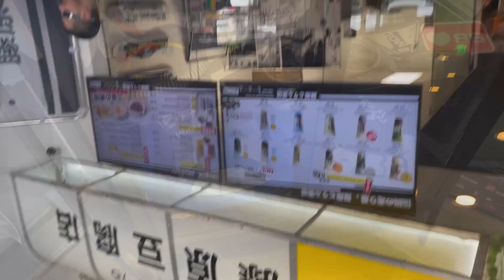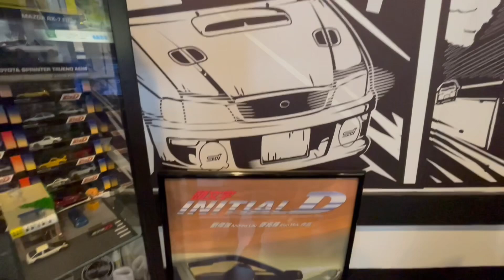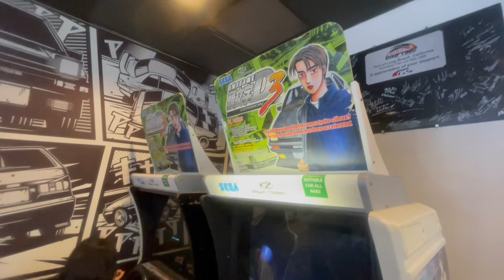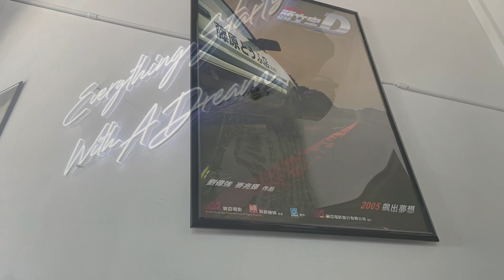Drive by Initial D”s Fujiwara tofu cafe on 8/6 day!